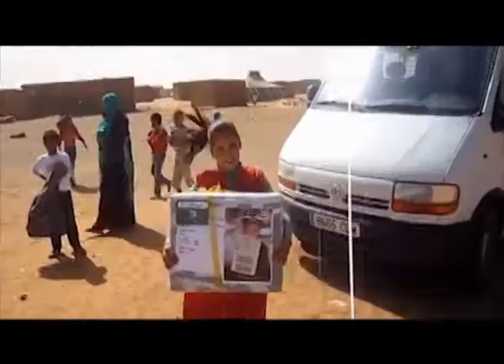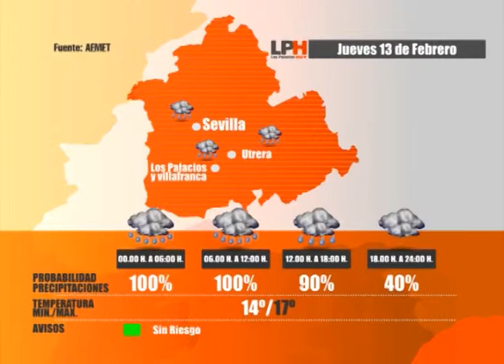LOS PALACIOS HOY 12-02-14